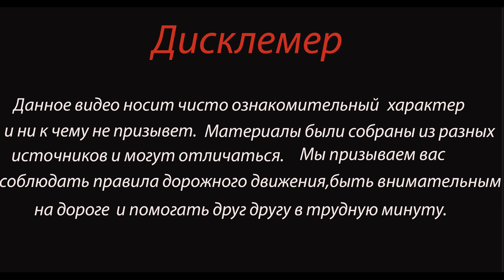Женщина-водитель устроила Дтп на ровном месте: Момент столкновения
12 декабря в 12:35 на Иртышской Набережной в Омске произошло Дтп.

На кадрах видеорегистратора видно, что водитель Тойоты ехала в правом ряду, а затем решила перестроиться в левую полосу, по которой ехал другой автомобиль, но внезапно передумала. В какой-то момент машину, которой управляла женщина, резко начало крутить и в итоге вынесло с дороги на обочину прямо в столб.

33-летняя женщина скончалась на месте, её пассажиру, 28-летнему мужчине, потребовалась помощь врачей.

Знавшие автоледи, написали, что у нее остались двое малолетних сыновей.